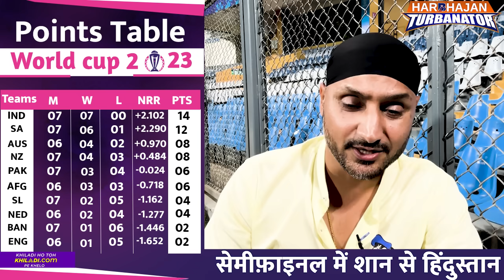World Cup : Semifinals में Team India | Shami | Siraj | Virat | Shubman | Shreyas | Points Table